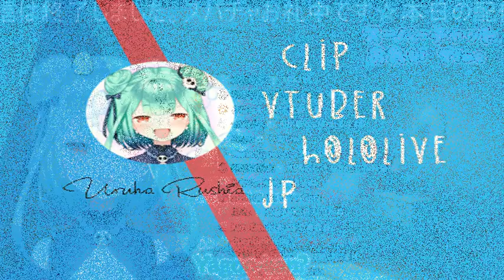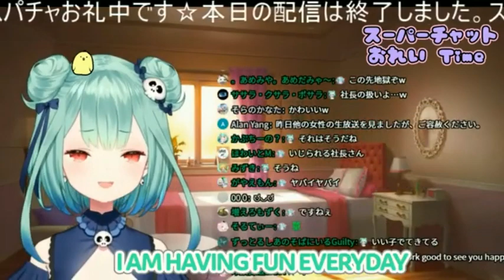[Hololive Clip Moment] Marine Show Her Pantsu when she Play RFA in Her stream | Kiara n Rushia Clip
Source:

Next time i will update soon
To Support Us :

enjoy for watching and see u in the next video